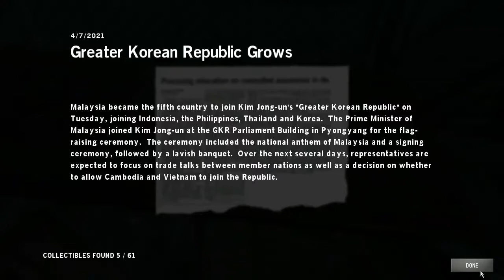Jouons! / Let's Play! - Homefront (Part 005)